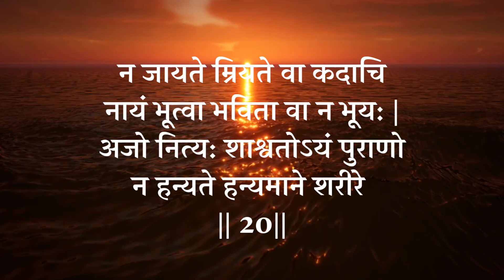Learn Bhagavad Gita chapter 2, Verse 20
न जायते म्रियते वा कदाचि
नायं भूत्वा भविता वा न भूय: |
अजो नित्य: शाश्वतोऽयं पुराणो
न हन्यते हन्यमाने शरीरे || 20||

The soul is neither born, nor does it ever die; nor having once existed, does it ever cease to be. The soul is without birth, eternal, immortal, and ageless. It is not destroyed when the body is destroyed.

Commentary

The eternal nature of the soul has been established in this verse, which is ever-existing and beyond birth and death. Consequently, it is devoid of the six types of transformations: asti, jāyate, vardhate, vipariṇamate, apakṣhīyate, and vinaśhyati “Existence in the womb, birth, growth, procreation, diminution, and death.” These are transformations of the body, not of the self. What we call as death is merely the destruction of the body, but the immortal self remains unaffected by all bodily changes. This concept has been repeatedly emphasized in the Vedas. The Kaṭhopaniṣhad contains a mantra almost identical to the above verse of the Bhagavad Gita:

na jāyate mriyate vā vipaśhchin nāyaṁ kutaśhchin na babhūva kaśhchit

ajo nityaḥ śhāśhvato ’yaṁ purāṇo na hanyate hanyamāne śharīre (1.2.18) [v25]

“The soul is not born, nor does it die; it did not spring from something, and nothing sprang from it. It is unborn, eternal, immortal, and ageless. It is not destroyed when the body is destroyed.” The Bṛihadāraṇyaka Upaniṣhad states:

sa vā eṣha mahān aja ātmājaro ’maro ’mṛito ’bhayaḥ (4.4.25) [v26]

“The soul is glorious, unborn, deathless, free from old age, immortal, and fearless.”